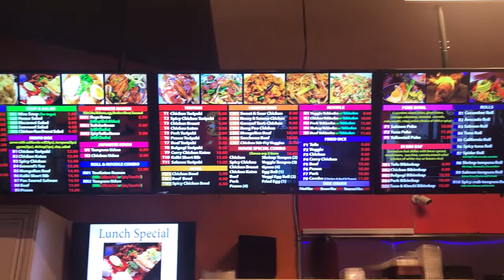[Teriyakian] Asiaginger Teriyaki Seattle TV MenuBoard